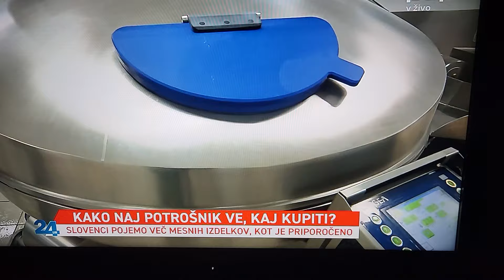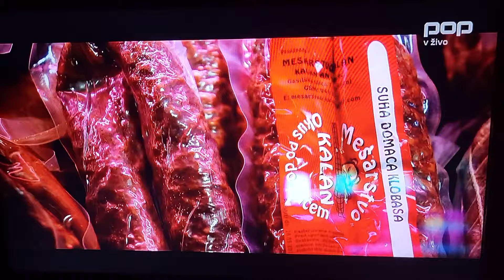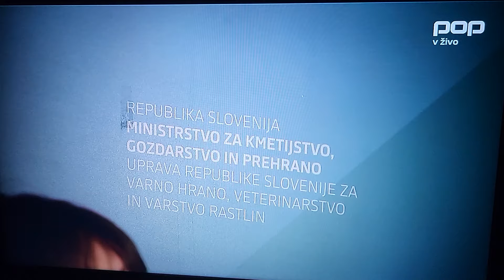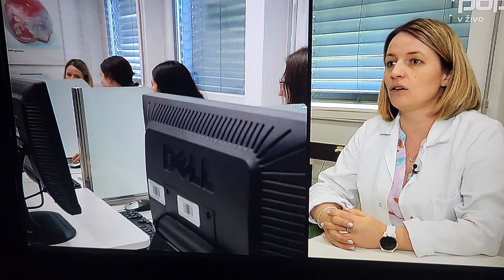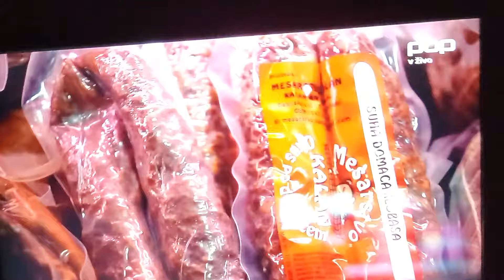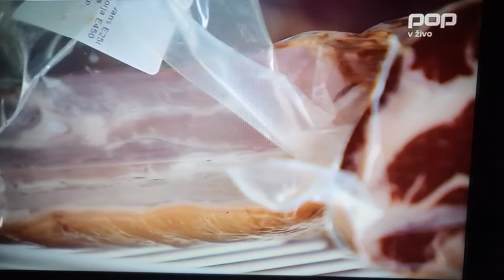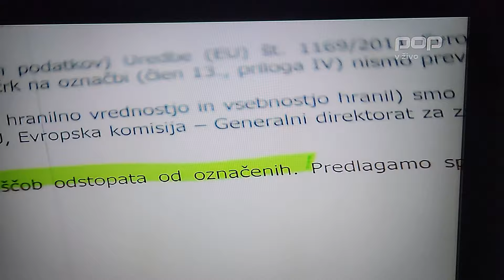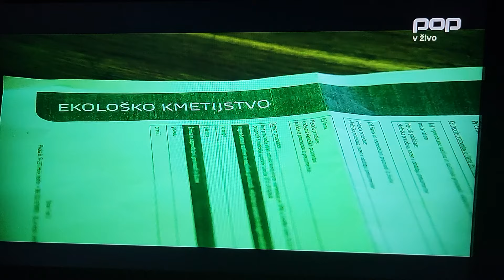1039 DOC NAPOTNIK 20240803 192940 18:36 KONTROLA MESA IN MESNIH IZDELKOV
KONTROLA MESA IN MESNIH IZDELKOV 18:36
NEDELJA(Sunday) 4. avgust, 2024
(Velenje in 1039 videov o njem na Youtube kanalu Joze Napotnik)
20240803_192940